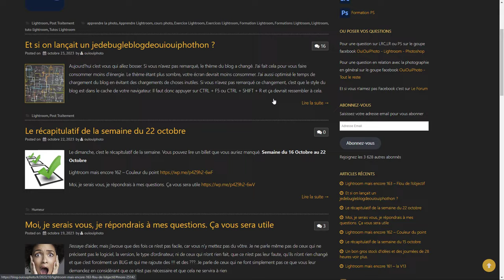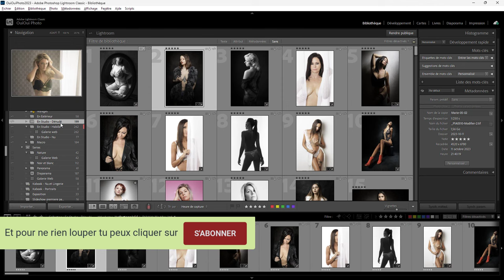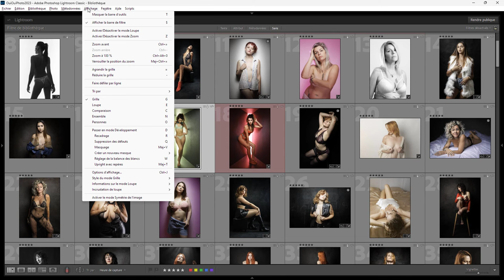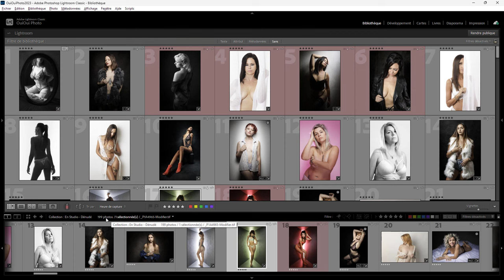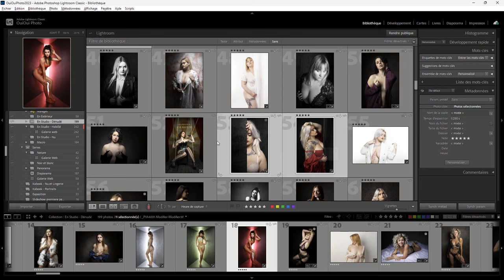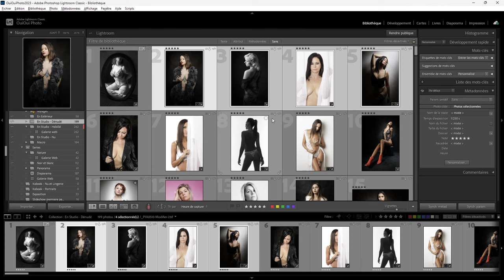Lightroom mais encore 164 - Sélection Alternative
Et si on sélectionnait autrement sans se prendre la tête avec les touches CTRL et SHIFT qui nous embrouillent